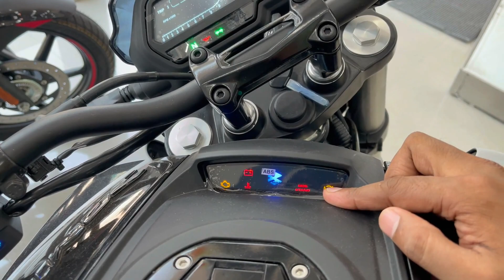Bajaj DOMINOR 250 New Model 2023 || New Price & Full Detail Review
1. dominar 250 new model 2023

2. d 250 bajaj

3. dominar 250 new 2023

4. dominar 250 bs6

5. dominar 250 new model

6. 250 dominar 2023 model

7. dominar 250 bs6 2023

8. bajaj next generation dominar 250

9. next gen 250 dominar

10 bajan dominar 250 bs6 2023